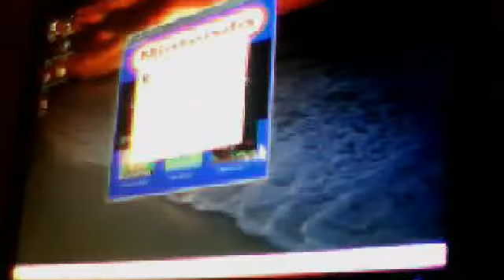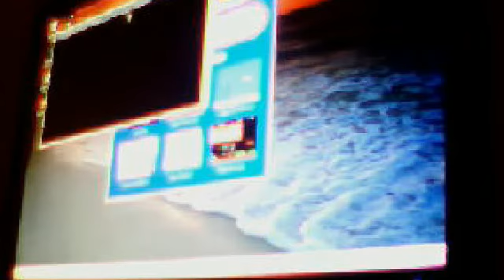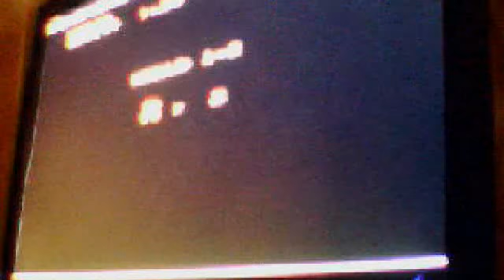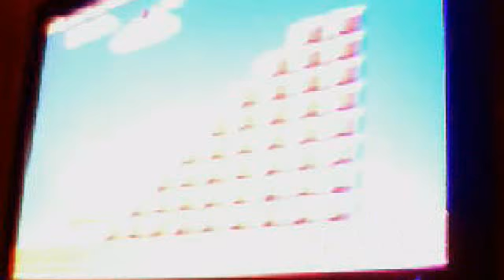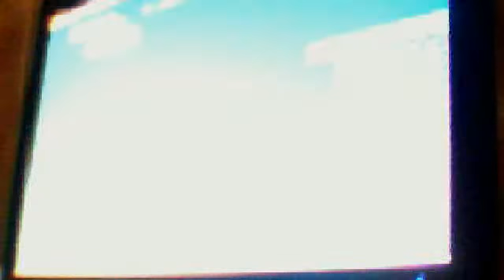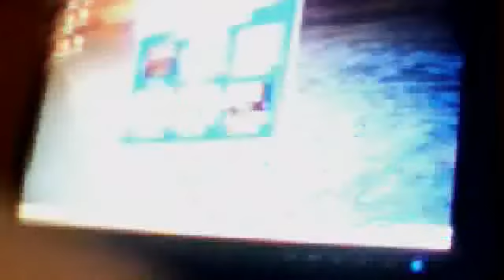GAPLAY DE MARIO BROS